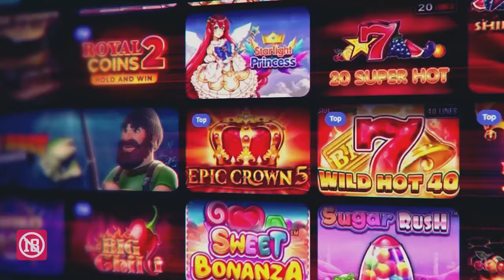FULL LETHALITY WUKONG *PRVA PENTA U SERIJALU* - Jungle Z to A | Ep. 14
Editor: @pavle.raonic
Thumbnail: @denisdsg